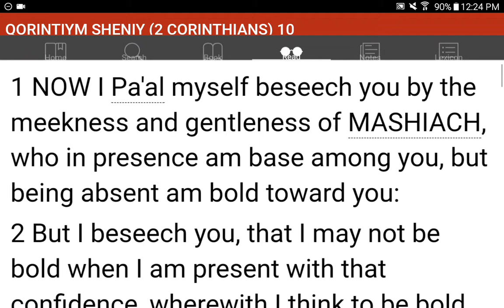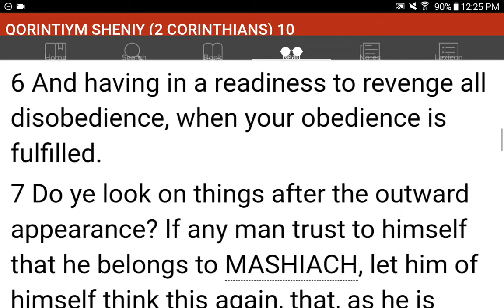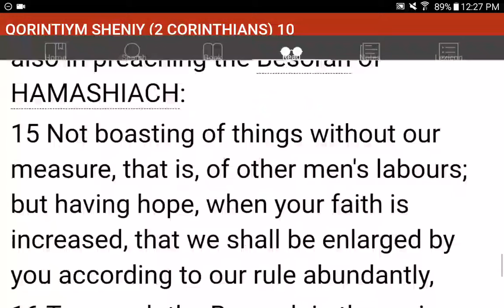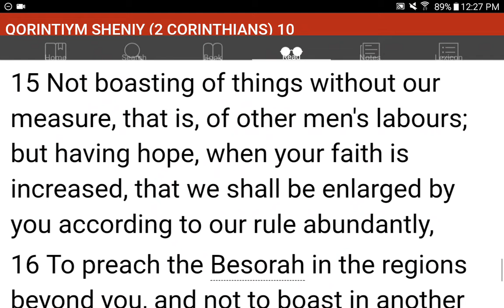💜h?™ "What's the MOST HELPFUL & SIMPLEST WAY that WORKS?"™ GIVE 1P/Month NOW! GCash